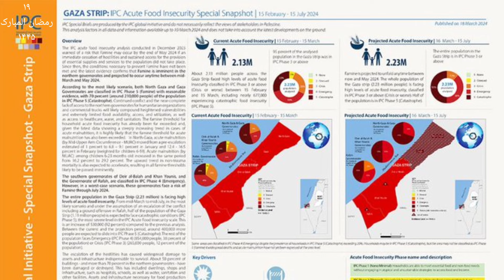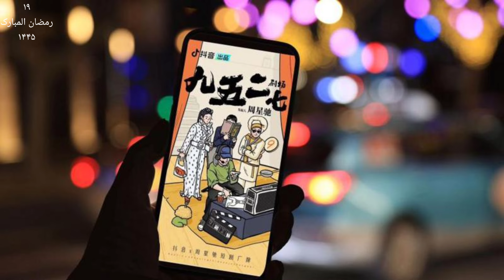Doorbeen| Important news of upcoming Lok sabha Elections & CAA| 20 March 2024